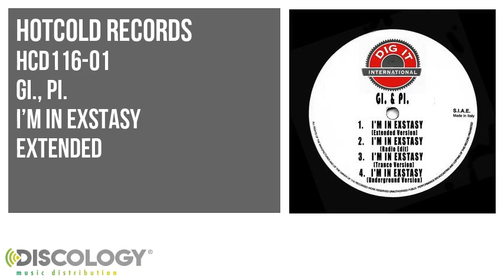Gi., Pi. - I'm in Exstasy [ Extended ] HCD116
Gi., Pi. present I'm in Exstasy [ Extended ]